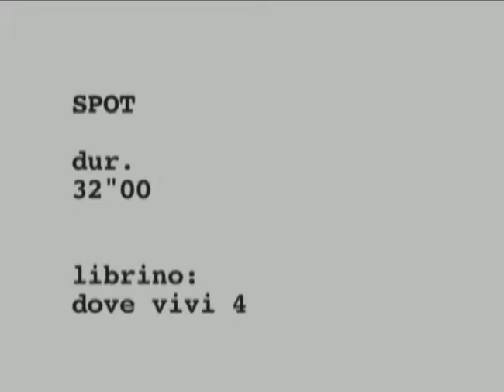132 Librino scuola 4